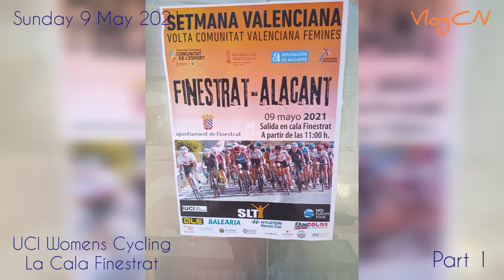UCI Womens Cycling La Cala Finestrat depart. Part 1.